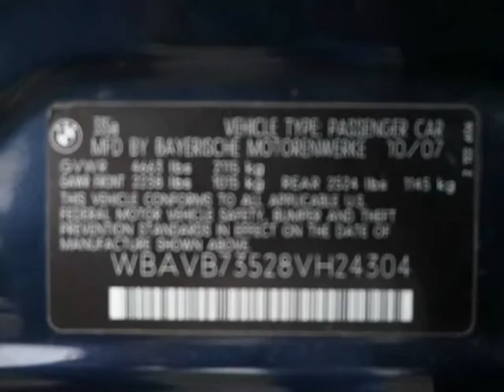2008 BMW 3 Series $1000 DOWN $275 MTH (HOUSTON, Texas)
Smart Way Auto Finance
3217 JEANETTA ST
HOUSTON